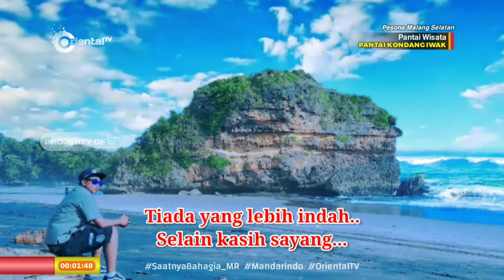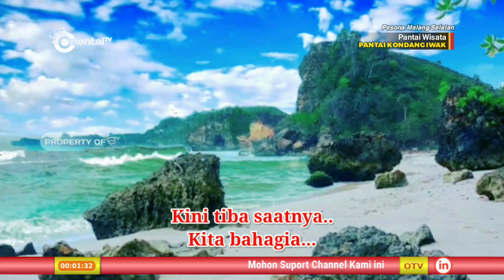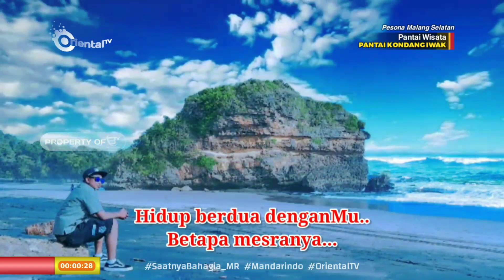SAATNYA BAHAGIA_MARIO | Musik Nostalgia Mandarin Indonesia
Koleksi : OrientalTV/BTVnetindo
S.E : GY.e.p/2021